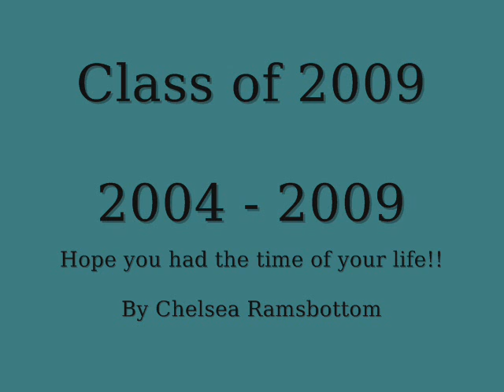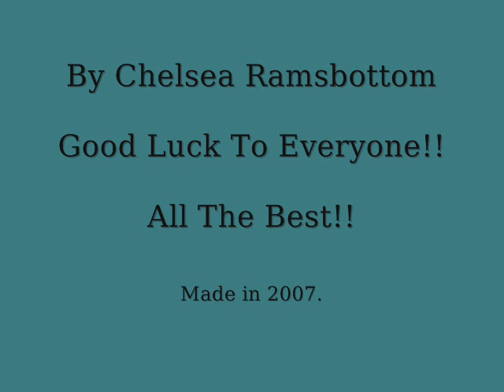highfield high school 2004-2009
Made by Chelsea Ramsbottom.. Most of our year, sorry if i missed you out!!